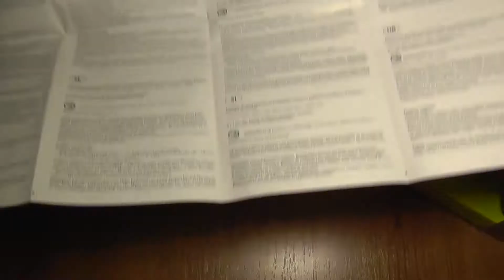Cartronic 42951 Lamborghini Sesto Elemento 1:24 R/C Model